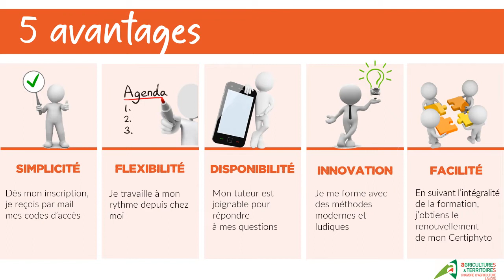Formation à distance Certiphyto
Renouveler votre Certiphyto par une formation à distance mise en place par la Chambre d'agriculture des Landes : c'est facile !